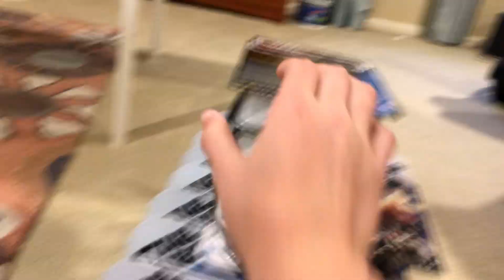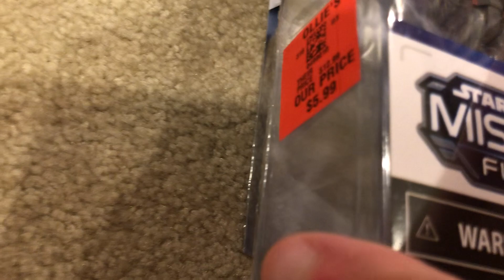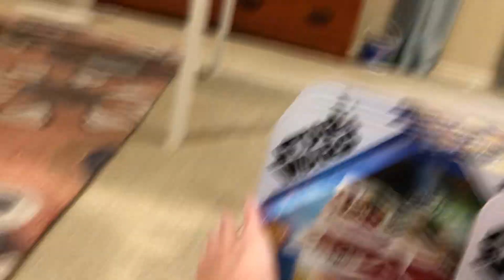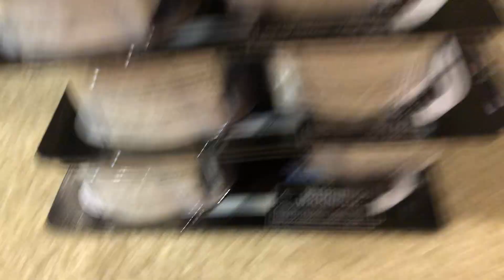I got ALL of this for under 100$🔥